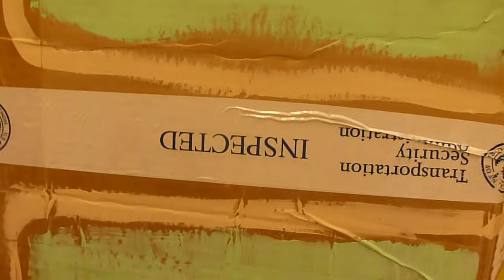Sound of a Painting Drug Through an Art Department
If a painting becomes an object, and that object is then interacted with, and that interaction produces a sound, then what are the consequences for this recontextualization of the originary object? Does this process offer us a different way of seeing/hearing objects and thereby seeing/hearing being?